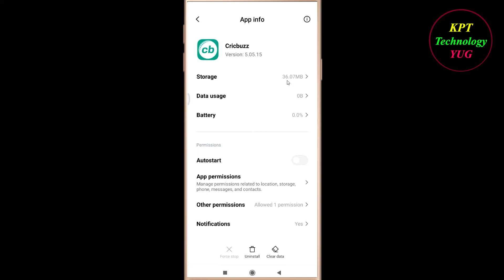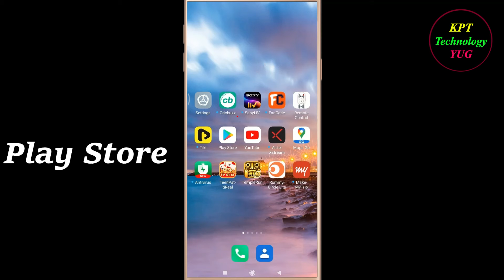How to Fix Cricbuzz App Keeps Stopping Error Android & Ios |Apps Keeps Stopping Problem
In this video, i will show you how to fix / Solve Cricbuzz  Keeps Stopping Problem in Android & Ios Mobile. If you are facing same problem in your mobile then it will help you to get rid of this error.